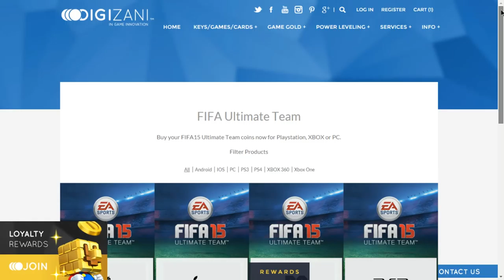PES2016 | EFECTO SUDOR - TRANSPIRACION EN JUGADORES